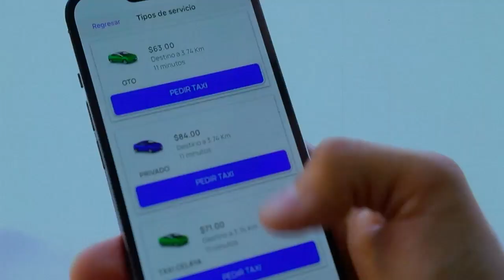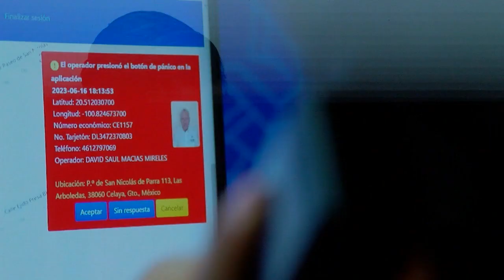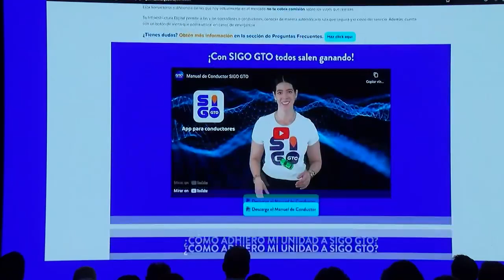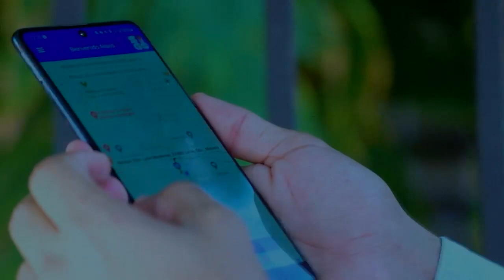Presentan aplicación de transporte SIGO GTO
La aplicación ha impactado en Guanajuato en más de 2 mil 500 conductores y registra más de 15 mil descargas de usuarios